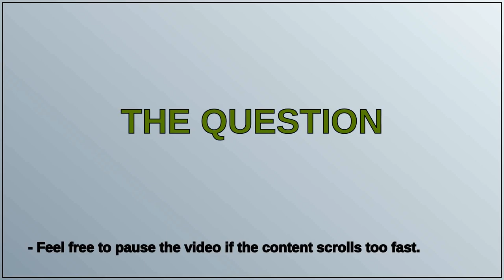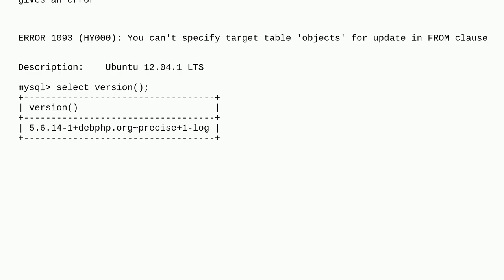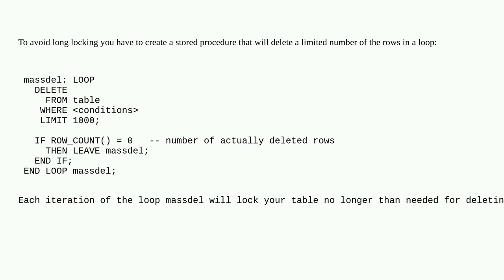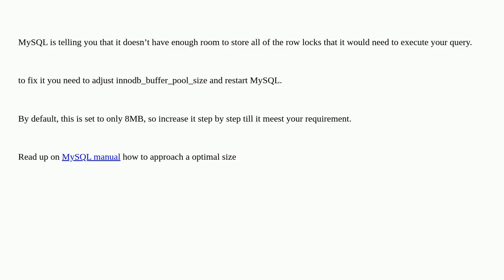Dba: How to bulk delete from a very large InnoDB table avoiding locks buffer size exceeded error?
How to bulk delete from a very large InnoDB table avoiding locks buffer size exceeded error?

A special thanks goes out to the community

  mysql